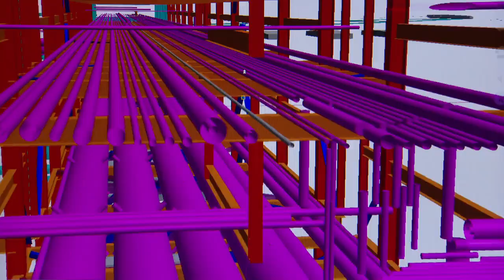Bechtel Gladstone construction projects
Three projects, one location, 9000 employees. Find out more about the mega projects Bechtel is building in Gladstone, Queensland